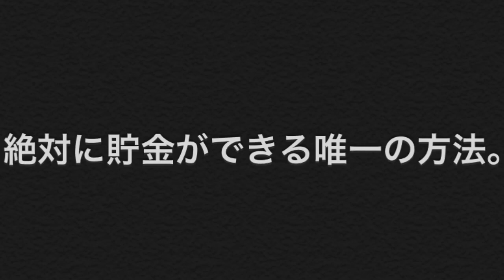【絶対に貯金ができる唯一の方法】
and thumbs